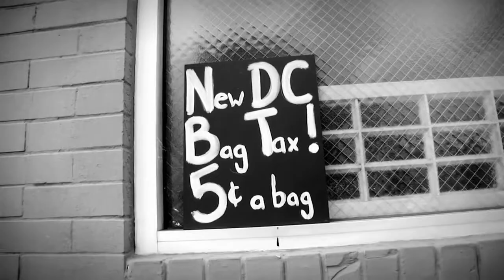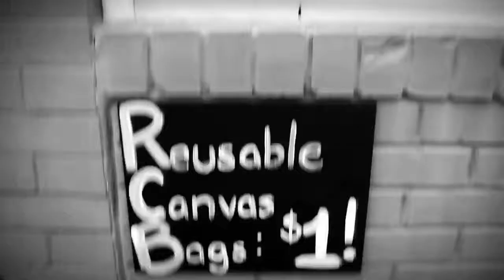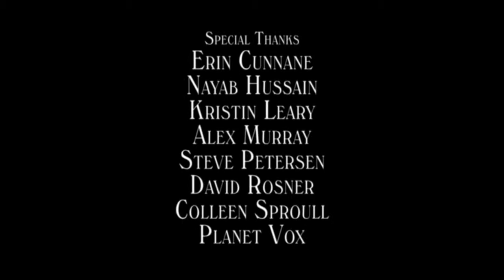Bag Tax (Short Film)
Official Selection in the 2011 Frozen Film Festival, the 2011 CMJ Film Festival, and Reel Fest DC 2011.

Executive Producer/Writer/Director
J. W. Crump
Director of Photography/Editor
Nick Gay
Asst. Director
Alison Anne Daniels

Starring
Tonya Beckman Ross

Co-starring
Katy Carkuff
D. Grant Cloyd
Will Haza
Katie Molinaro
Abby Wood

Associate Producers
Geoffrey Brand
Ryan Gillis
Kerry Hydrick Gourley
Briant Happ
Brian Morris
Mike Preczewski

Gaffer
Ian Rushing
Asst. Camera
Steve N. Bradford
Photographer
Scott Patten

Production Assistants
Adrian Ma
Milena Mikael-Debass

Special Thanks
Erin Cunnane
Nayab Hussain
Kristin Leary
Alex Murray
Steve Petersen
David Rosner
Colleen Sproull
Planet Vox

Snark & Gumption Productions